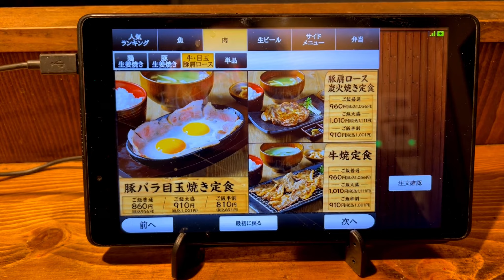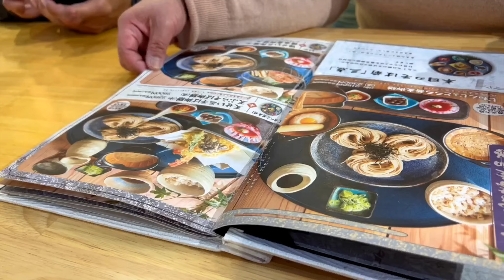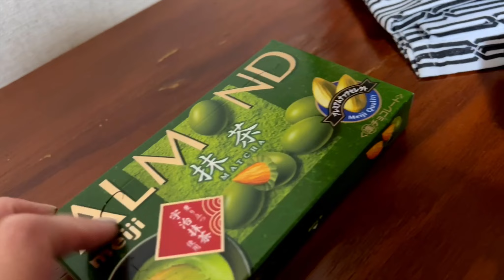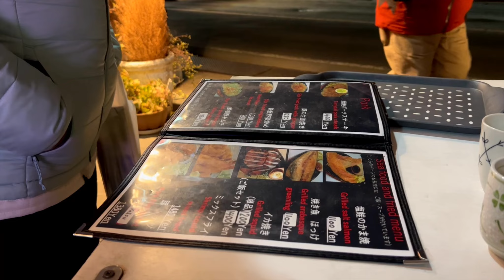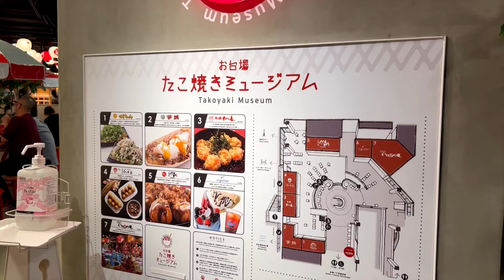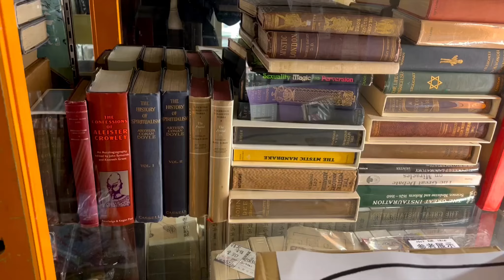🇯🇵 Tokyo | December 2022